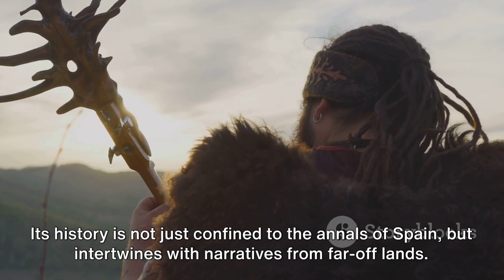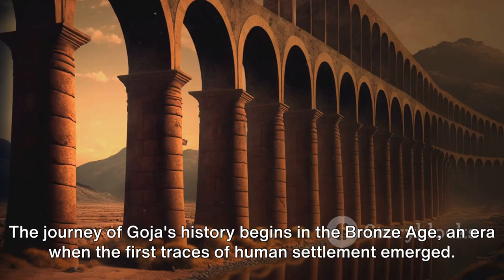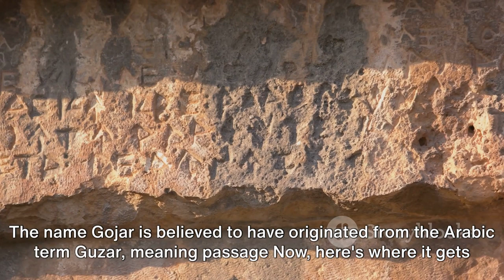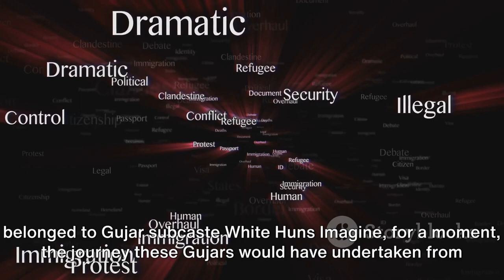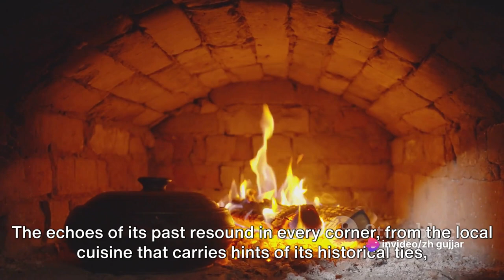Gójar A Historical Journey and its Subcontinental Connection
Gójar: A Historical Journey and its Subcontinental Connection with gujjars